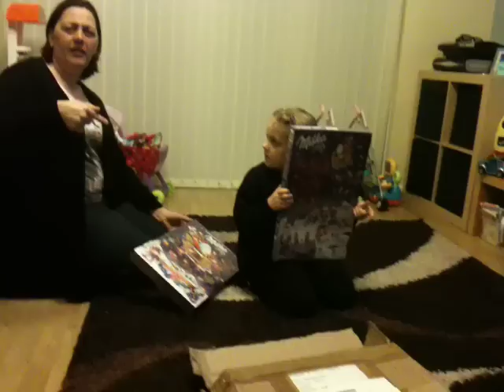Thank You U Ben and A Nikki xxx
Uncle Ben and Auntie Nikki sent Advent Calendars from France! Woooohoooooo!!